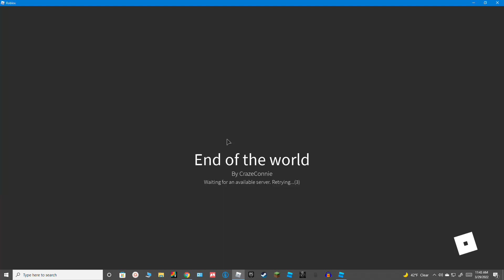If Jackson outrun the earthquake with a song